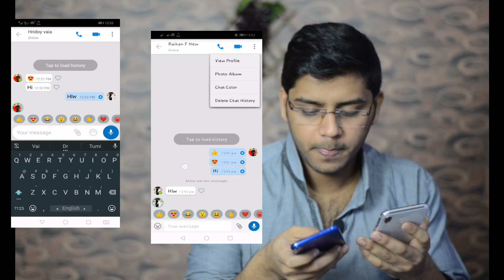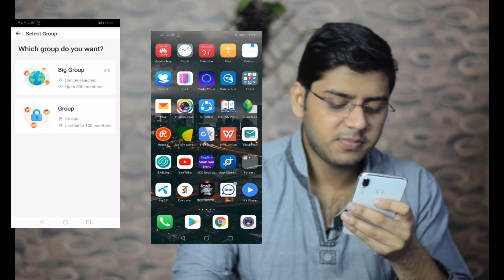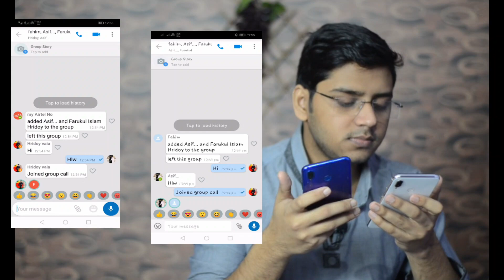প্রিয়জন Imo তে ব্লক করার পরেও অনবরত মেসেজ কিংবা কল করুন । Imo block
বর্তমানে আমরা যোগাযোগের জন্য যেই অ্যাপসটি সবচেয়ে বেশি ব্যবহার করে সেই অ্যাপটি হলো ইমু ।আর এই ইমুতে যদি আমাদের কারো সাথে মনোমালিন্য হয় তাহলে  আমাদেরকে ব্লক দেওয়া হয়। সেক্ষেত্রে আমাদের আর কোন যোগাযোগের উপায় থাকেন...
তাই আজকে যদি আমাদের এই ভিডিওটি সম্পূর্ণ দেখেন তাহলে ব্লক করার পরও আপনারা অনবরত মেসেজ কিংবা কথা বলতে পারবেন।

অন্যান্য ভিডিও 🔥🔥🔥
আপনার ফেসবুক কিভাবে সুরক্ষিত রাখবেন